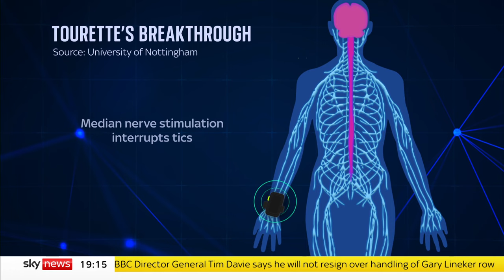Tourette's tics reduced using electrical wrist device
More than 300,000 people in the UK have Tourette's syndrome which causes people to make involuntary sounds and movements, known as tics.

These symptoms have been reduced using the Neupulse device, which delivers electrical stimulation directly into nerves in the wrist.

Singer Lewis Capaldi was among the 121 people who trialled the new technology developed at the University of Nottingham, after recently sharing his own Tourette's diagnosis.